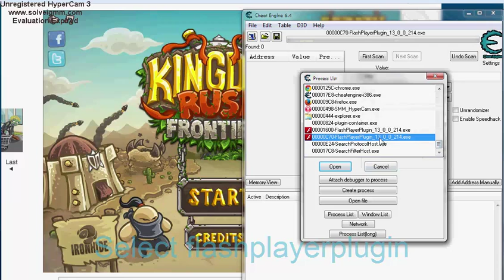How to use Cheat Engine on flash Games (mozilla firefox)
Do the value (money) X 8, for some flash games will this works.